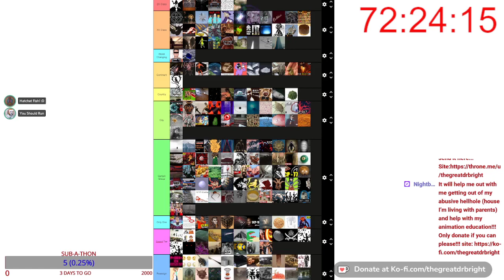Playing with Text to Speech Part 3